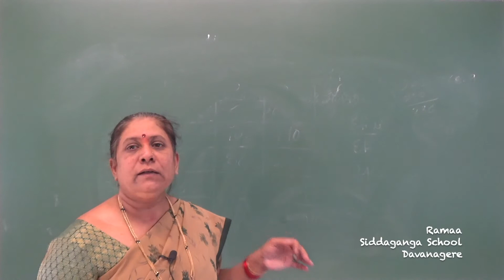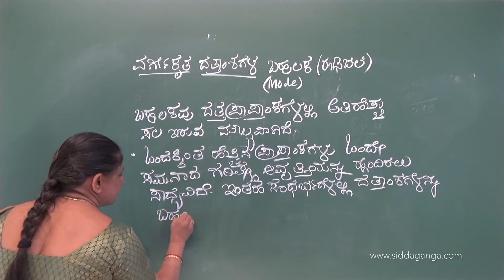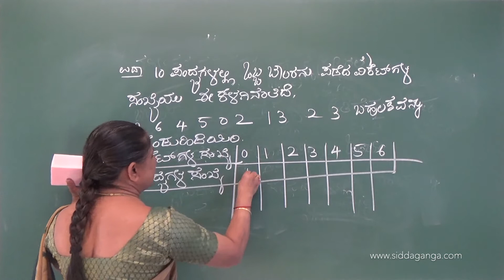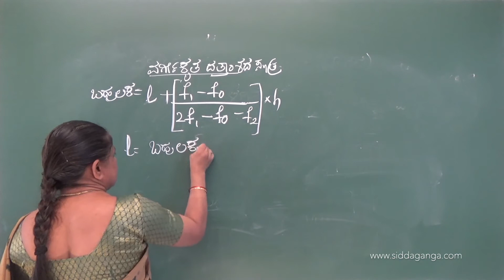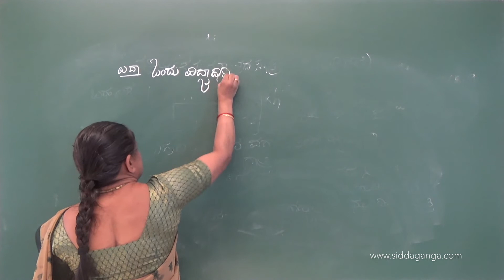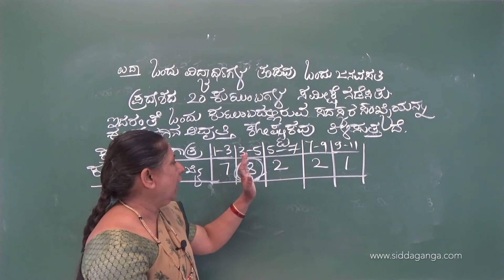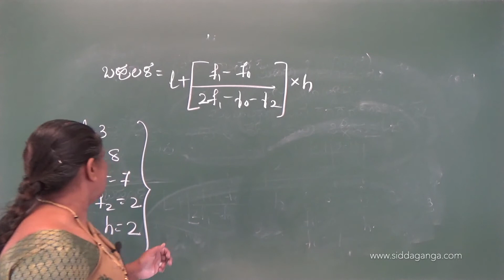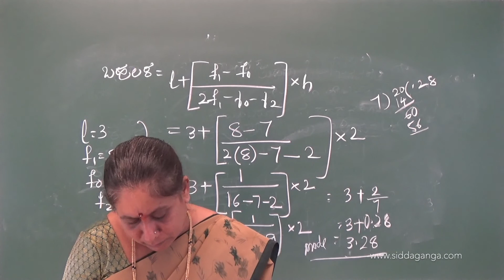SSLC - MATHEMATICS - SANKHYA SHASTRA - PART 7 - ಸಂಖ್ಯಾಶಾಸ್ತ್ರ